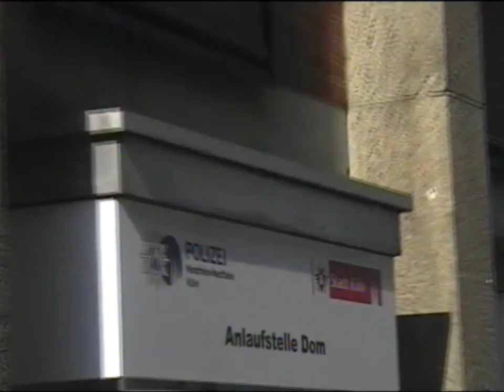BMX Street: Kai Schulte-Lippern hat Handgelenke aus Stahl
Kai Schulte-Lippern hat Handgelenke aus Stahl! Hier sind drei Minuten härteste Einschläge, die der neue Flowfahrer von Radio Bikes im vergangenen Sommer nebenbei aus dem Ärmel geschüttelt hat. Nebenbei deshalb, weil er zeitgleich mit dem Filmer Marcus Brückner an einem "richtigen" Edit gearbeitet hat, der in Kürze online gehen wird. Wenn das hier nur die Leftovers sind, dann steht uns da ein ordentliches Brett ins Haus …

Kamera: Jonathan Hausmann, Chris Bauer, Mattes Torn, Tristan Fabian und Felix Prangenberg
Schnitt: Kai Schulte-Lippern